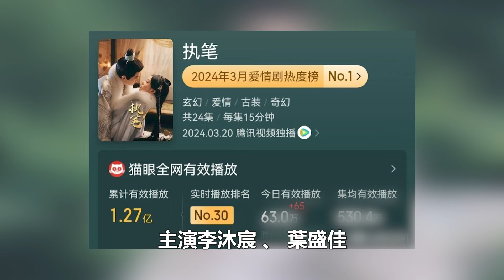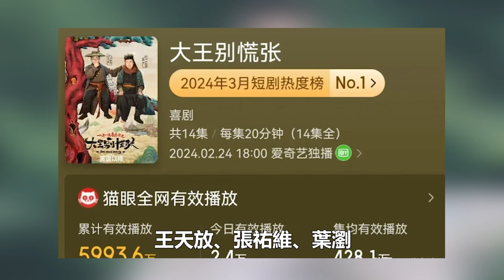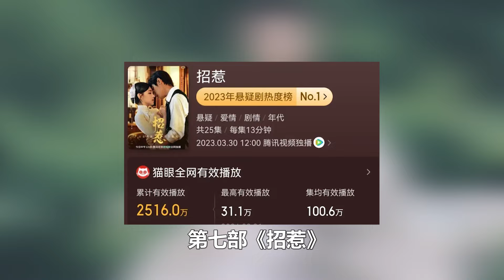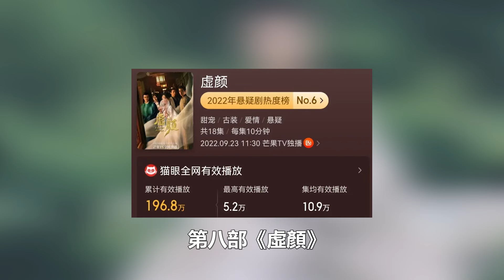8部熱播短劇！《難尋》糾葛不斷，《執筆》綺夢重生，部部播放量破億！沈羽潔、趙弈欽、李沐宸 、 葉盛佳、徐藝真！港臺娛樂匯#沈羽潔#趙弈欽#李沐宸 # 葉盛佳#徐藝真